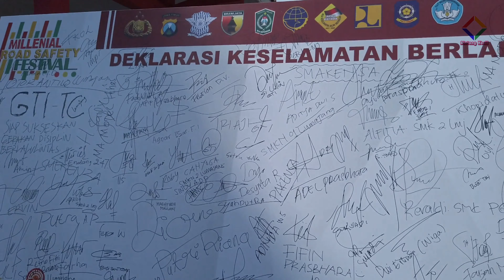Millenial Road Safety Festival 2019 4K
Millenial Road Safety Festival 2019 Lumajang 4K

Serentak seluruh Indonesia Bulan Februari - Maret 2019
Polres Lumajang Mengadakan di Alun2 Utara Lumajang